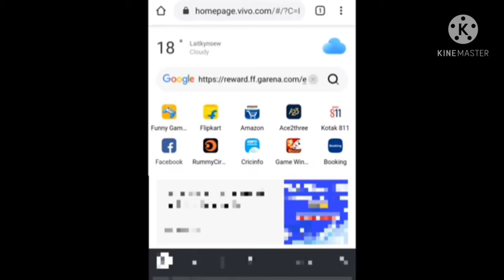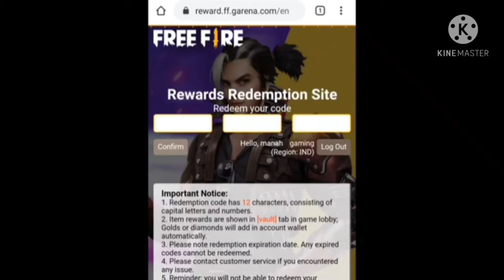na ka bynta kiba kwah guitar ha garena ff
copy ia u ne u redeem code sa paste hangto ba phah pyndap

ESX24ADSGM4K